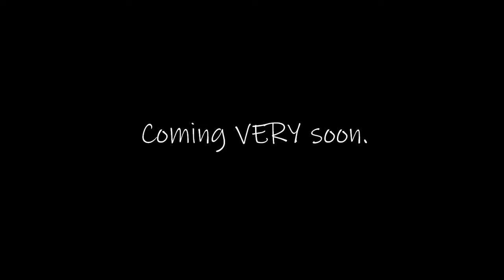LIGHTS OUT - TEASER 2 [Sepbox V8, Incredibox Mod]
The teaser itself was animated by Mopple, the ending bit was animated by Sep himself.